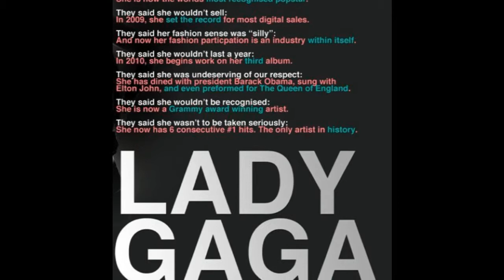Lady Gaga Rare Photos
Song: Then You Love Me - Lady Gaga/ Monster Ball Photos, Photoshoots And Live Performances